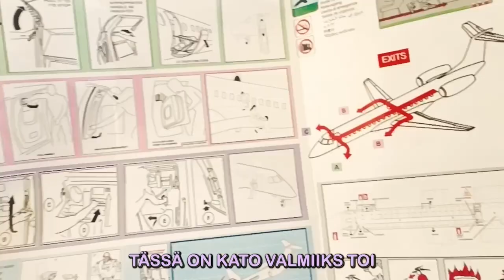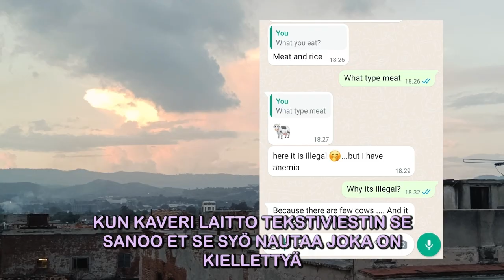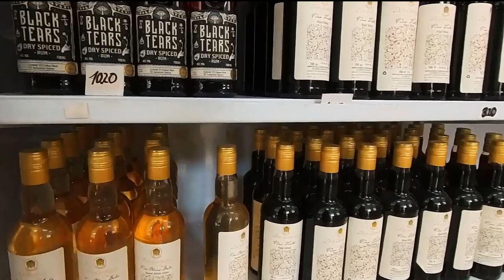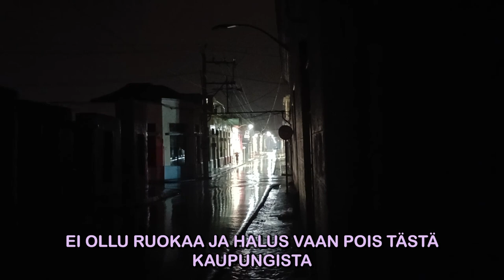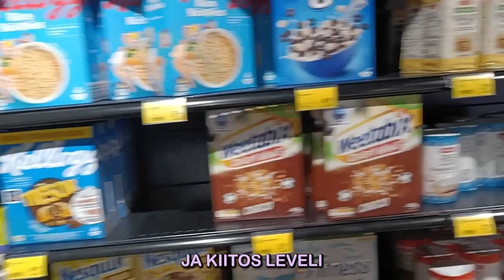Roadmen - Kuuba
Mille tuntuu kun mistään ei saa ruokaa eikä juomaa? Minkälaista on kun on pula kaikesta?
Maailman hienoin ja halvin ranta on Vajadero?

LEVELI Esittää: Kaksi suomalaista miestä eksyy New Yorkin no go zoneille, päätyvät viidakkoon Jamaikalle, löytävät itsensä ilman ruokaa ja juomaa Cubasta. Tervetuloa matkalle josta ei ehkä ole paluuta.
Roadmen Seikkailuohjelma pääosissa: Ansver Ja Eki
Ansver: @oksman.design
Eki: @eki_mfc